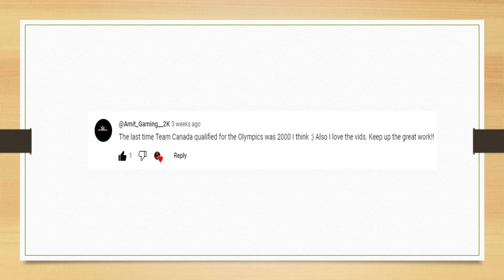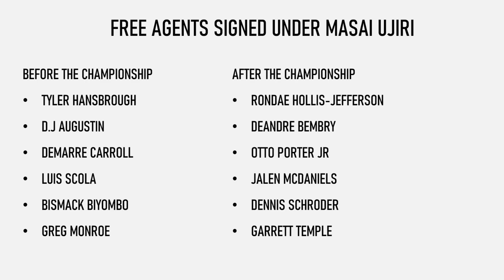What Happened To The Toronto Raptors?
I will be doing a discussions and breakdown of the Raptors recent moves or lack of. I will also be discussing the front office in particular Masai Ujiri and Bobby Webster and some of the blame they have received and whether the criticism they have gotten is fair or unfair. I will also take a dive into moves that we made before and after the championship.